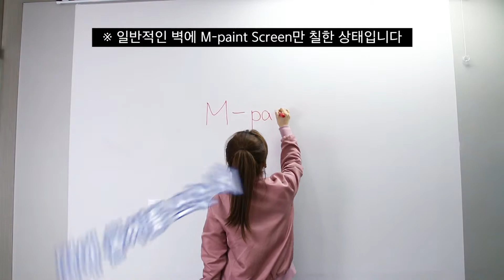0328 M페인트S 사무실 제조과정포함